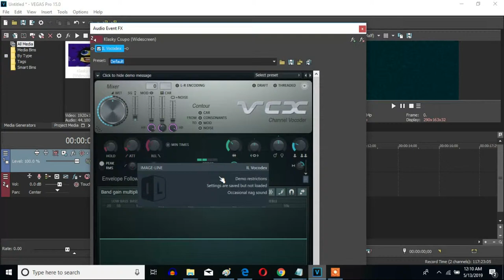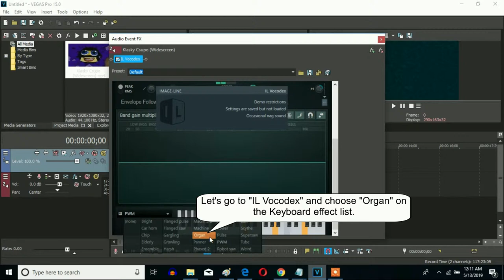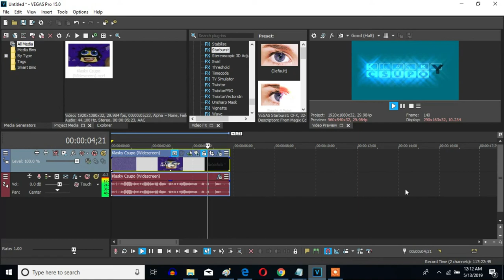How To Make TheCoolMan78 Diamond On Sony Vegas Pro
Let's learn how to make TheCoolMan78.